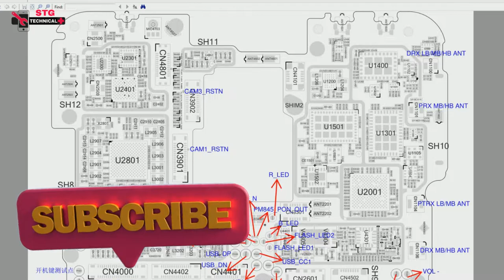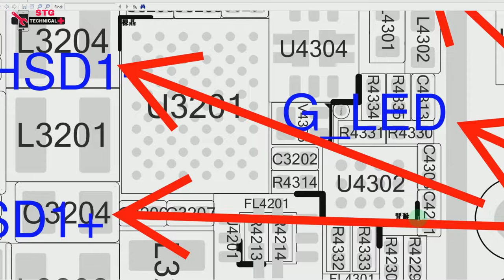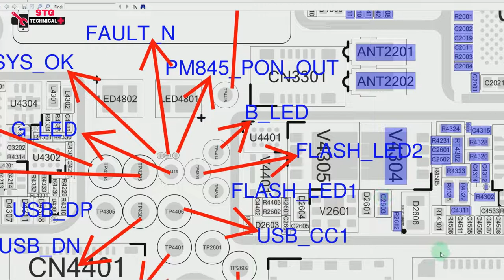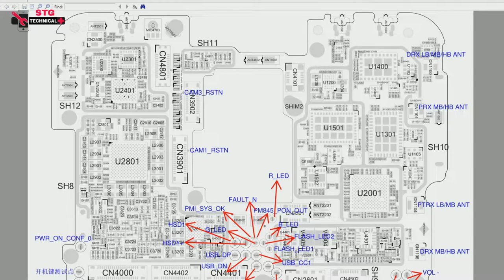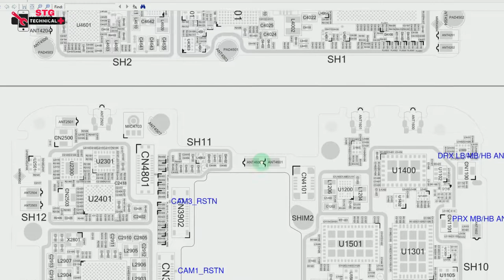oneplus 6 mobile phone full diagram IC dot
one plus 6 network IC dot
one plus 6 sim tray IC dot
one plus 6 WTR tr IC dot

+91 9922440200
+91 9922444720